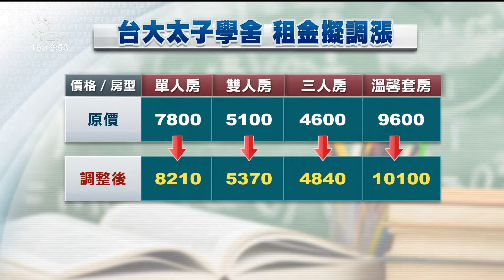台大太子學舍漲租金 溫馨套房擬漲至10100元｜20230319公視晚間新聞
在物價高漲同時，學生宿舍也出現「漲聲」。像台大委外經營的太子學舍，在近期公告，因為人事和物價上漲等影響，將依照BOT契約內容來調整租金，預估下學期開始，各房型將調漲240到500元租金，最高規格的溫馨套房，原本月租是9600元，將調漲到10100元、月租破萬。